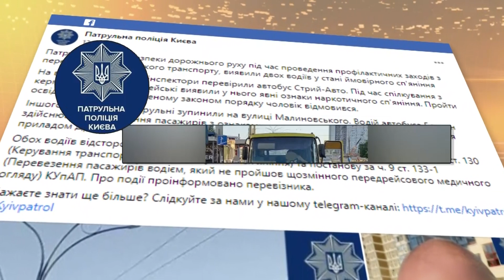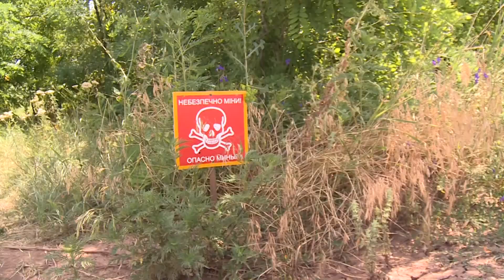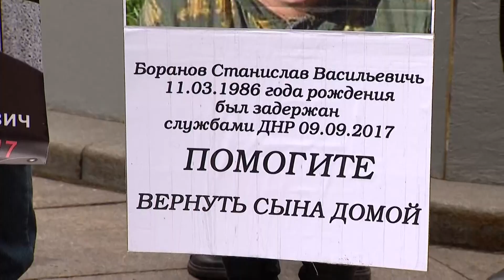Факти ICTV - Випуск 7:45 (26.07.2021)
Факти ICTV – останні новини України та світу на 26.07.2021. У новому випуску програми Факти ICTV дивіться: чотири сотні людей отримали наказ про термінову евакуацію на італійському острові Сардинія; Bugatti завершив виробництвого гіперкара, створеного виключно на замовлення. У  Bugatti Divo клієнти могли вибирати кольори і матеріали.